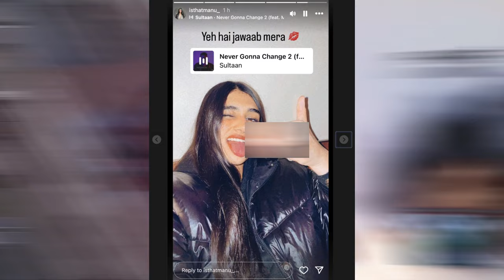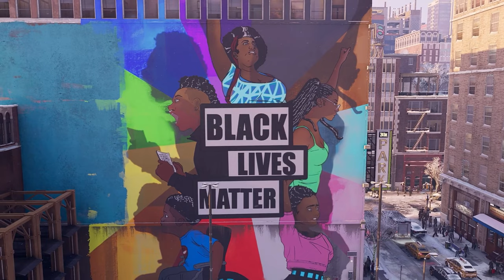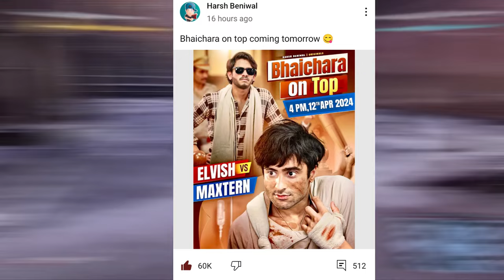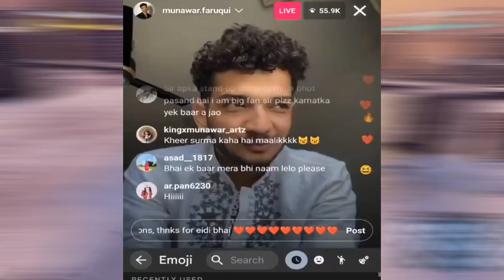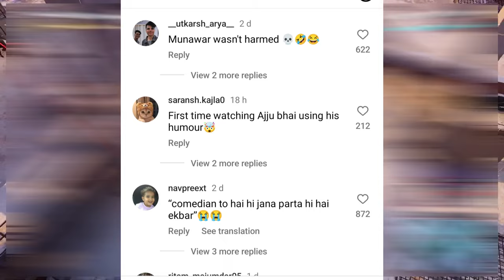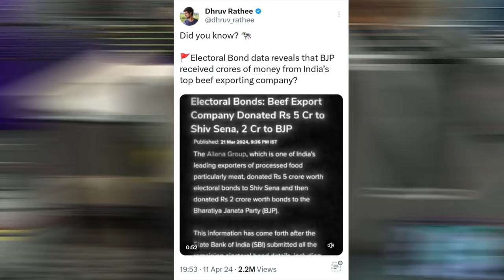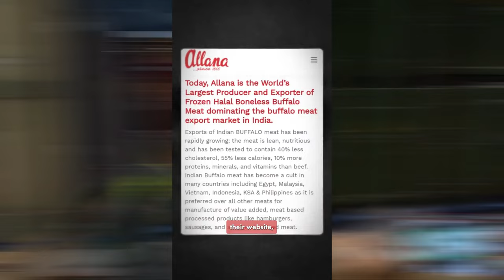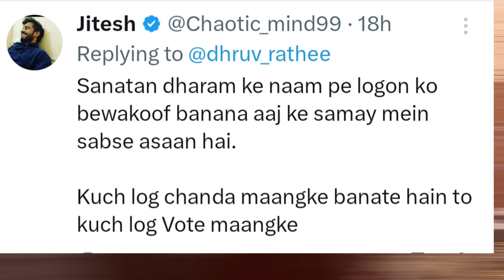Elvish Yadav TROLLS Muslims! | Dhruv Rathee Caught Red Handed Exposed | Lakshay Chaudhary, Munawar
Today's news includes Lakshay Chaudhary Support Viral Girl Mannat Kulharia
Next - Baba Ka Dhaba Exposed Food Vloggers
Next - Harsh Beniwal Elvish Yadav Vs Maxtern Parody Video
Next - Munawar Faruqui React on Egg Throw Matter
Next - Elvish Yadav React on Munawar Faruqui Egg Matter
Next - Elvish Yadav Trolled Maksad Meme
Next - Total Gaming Roast Samay Raina & Munawar Faruqui
Next - Virat Kohli Support Hardik Pandya
Next - Bumrah Crazy Wickets in Mi Vs Rcb Ipl Match
Next - Virat Kohli React on, Kohli ko Bowling do Chants
Next - Dhruv Rathee Caught Red Handed Exposed

Game Name - Marvel’s Spider-Man: Miles Morales

Videos/Channels Mentioned -

News Credit -